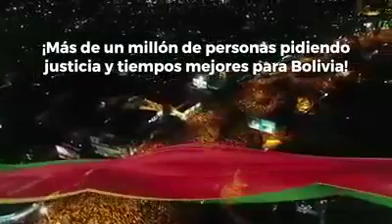Aguantando los trapos jp evita la unidad no se declama la unidad sé construye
Video de Francisco Antonio